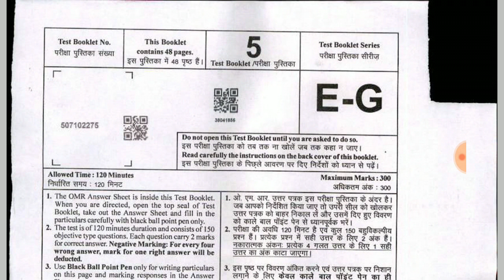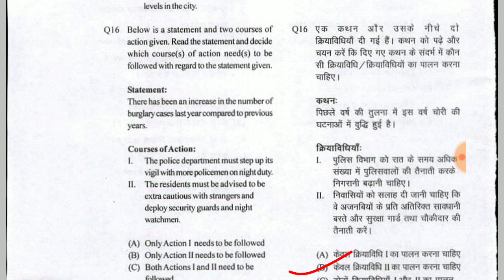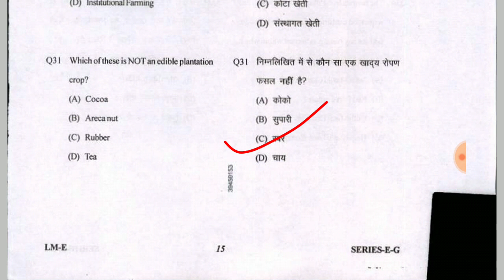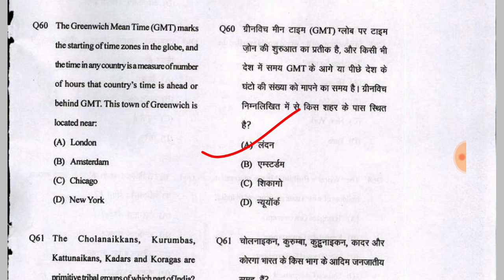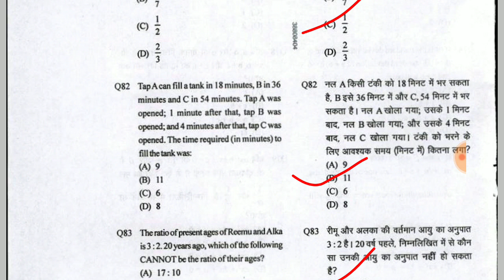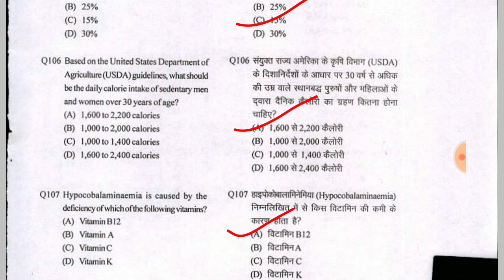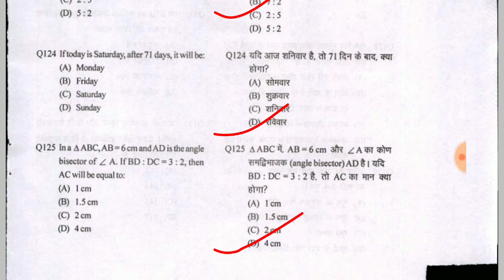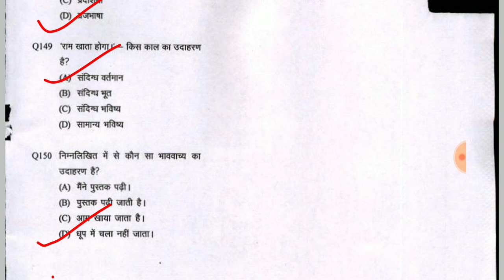UPSSSC Lower PCS Full Solved Paper 2019 // upsssc lower subordinate 2019 answer key // 30 SEP 2019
UPSSSC LOWER PCS 2019 ANSWER KEY
Lower PCS solved paper 2019
Lower pcs 30 september 2019 1 october 2019 answer key
लोअर पीसीएस 2019 उत्तर माला
Lower pcs full answer key